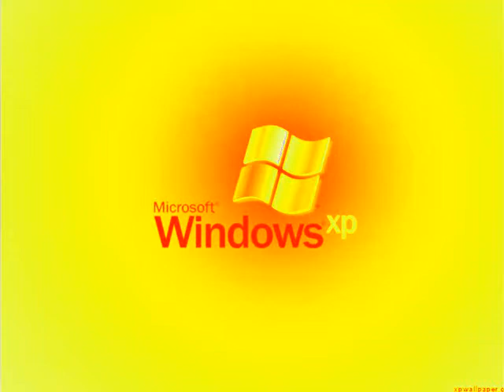Preview 2 Windows XP in G Major 2008